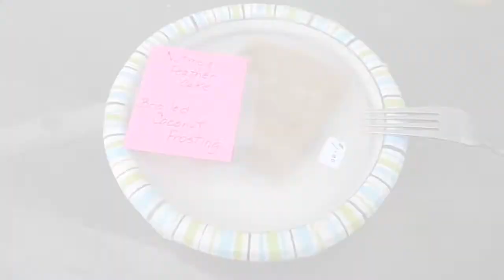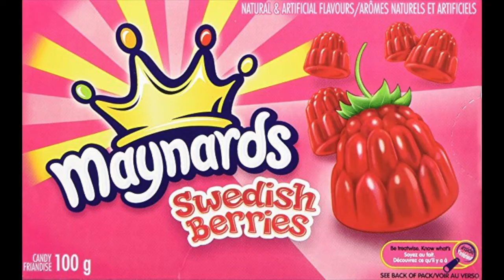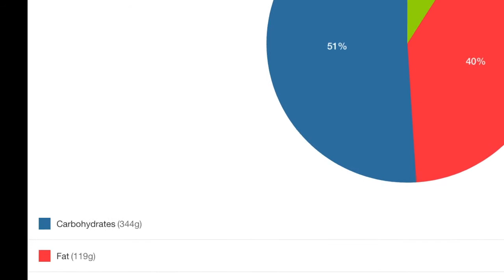May Vlog: Cheat Day!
Sandra took a day off and she vlogged the whole thing ... well most of it. Let's be honest she vlogged some of it and then vlogged a little of the carb hangover too. Enjoy. She sure did.